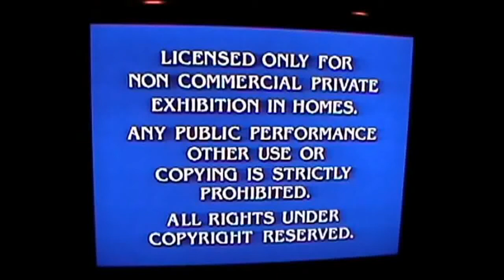Logo in Fast 26